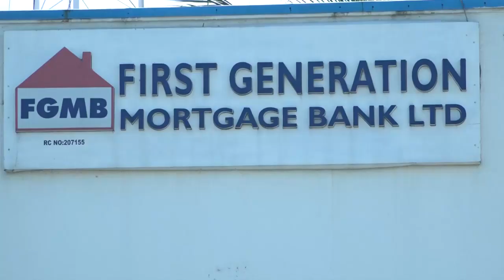First Generation Mortgage Bank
Roles Mortgage Banks are playing in reducing the housing Deficit in Nigeria